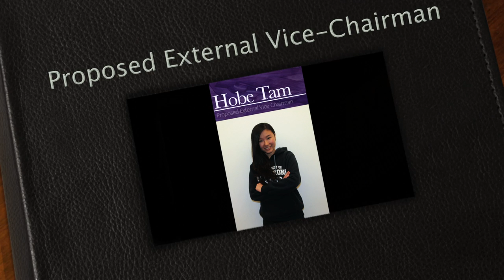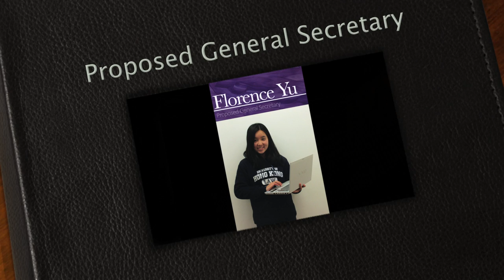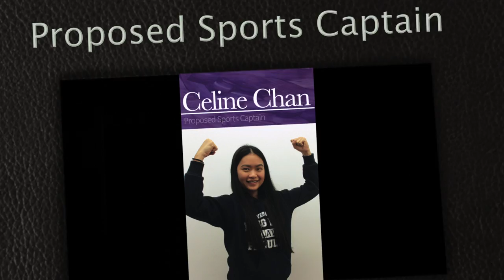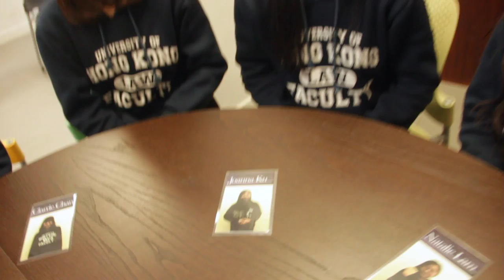Promotional Video | INVICTUS - The 46th Proposed Cabinet of Law Association, HKUSU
Please come to our campaign and annual polling !
Campaign:
- Date : 22-25 Jan
- Venue : S.U. Foyer
Annual Polling
- Date : 28-29 Jan
- Venue : G/F Cheng Yu Tung Tower